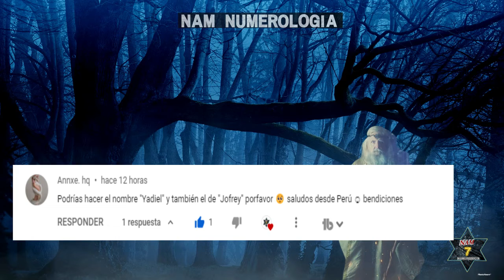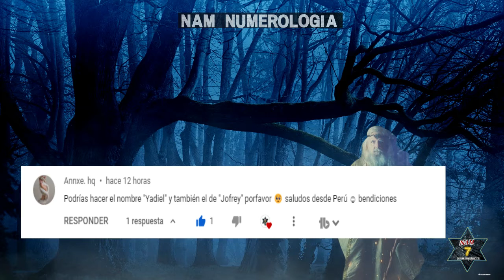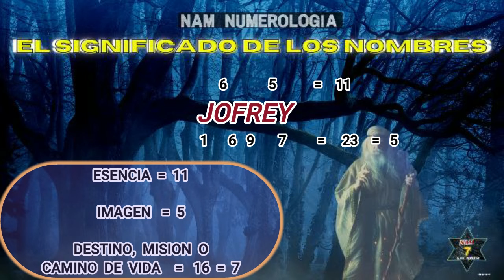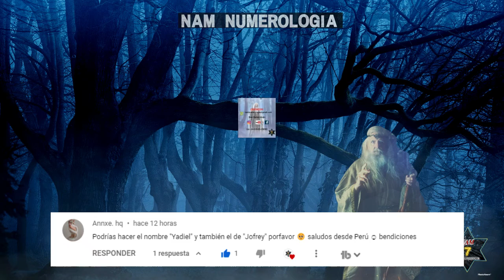SIGNIFICADO DE LOS NOMBRES 603 - "JOFREY" - NAM NUMEROLOGIA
MERCADO PAGO:
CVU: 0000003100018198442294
ALIAS: agustinmusto.mp

Transferencia bancaria:
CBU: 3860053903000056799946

Te presento el "Significado de los Nombres" mas conocidos en habla hispana. Serán una serie de vídeos, desde la "a" hasta la "z". En este caso: "JOFREY" .

Un saludo!!